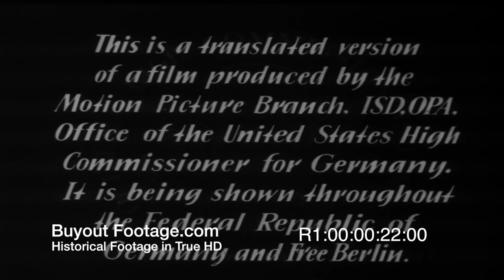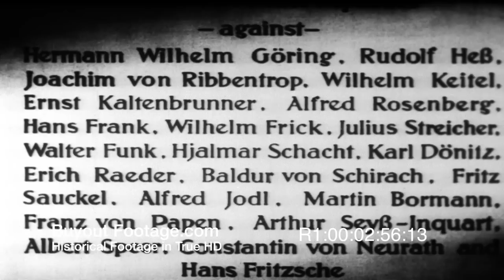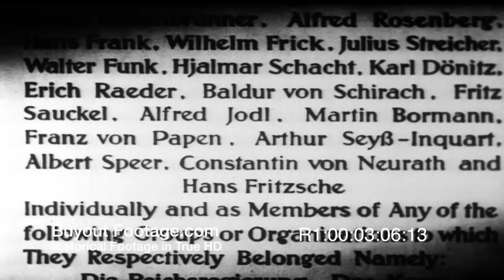HD Stock Footage WWII Nuremberg Trials Europe in Ruins - Nazi War Criminals - Reel 1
Nuremberg Trials Reel 1
Europe 1945 end of WWII, scenes of destruction, scenes of despair, hopelessness as people slowly came out of hiding in the destroyed cities of Europe. Children begging for food. Shows the Palace of Justice in Nuremberg November 21, 1945 as the people of the world came together at the trials of the German Nazi war criminals.
Justice Robert H. Jackson, American Chief Prosecutor makes opening statement at Nuremberg. Scenes of the Nazi defendants in the prisoner's dock guarded by American Military Police (MP) wearing white helmets. Close up shots of some of the Nazi Leaders and military officers on trial. Scenes of people digging through garbage for food, starving children, people eating out of garbage cans. Justice Jackson concludes his opening statement with these words "the real complaining party at your bar is civilization".